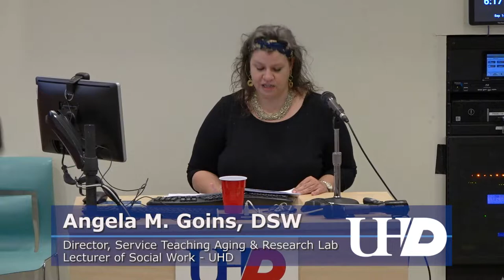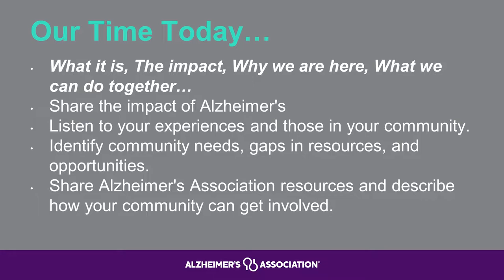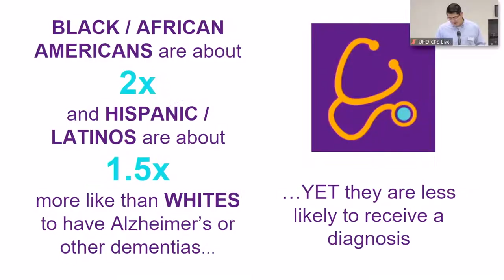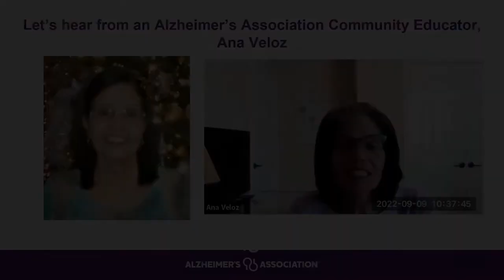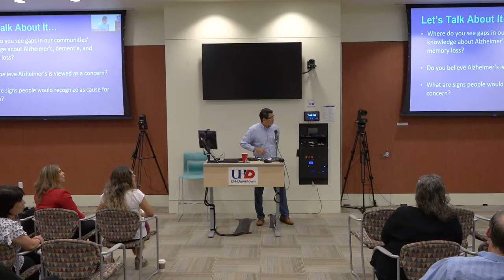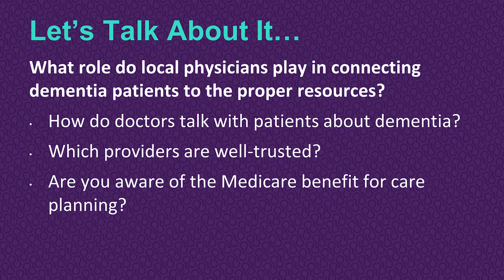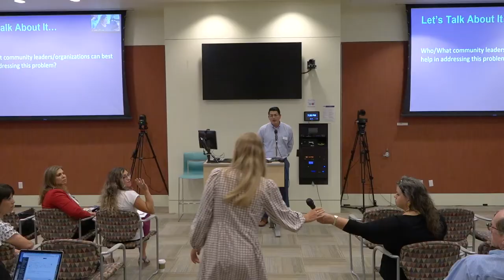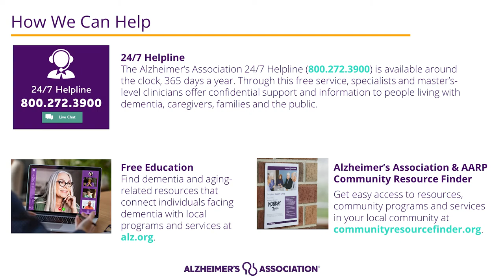Latino Community Forum: "We Want to Hear From You!"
One in three seniors dies with dementia. Is memory loss a normal part of aging? We want to hear your concerns and experiences with this public health threat. Share your thoughts and collaborate with others about how we can help Latinos in our community. Together with S.T.A.R.(Service, Teaching, Aging, and Research) Lab, we'll identify needs, gaps in resources, and opportunities.